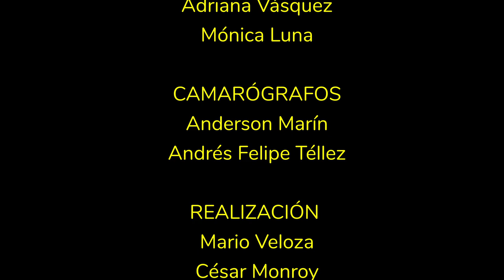Conversatorio: “La composición escénica como diálogo cultural” - Alexander Llerena | Sofía Fonseca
Los Maestros Alexander Llerena y Sofía Fonseca dialogan sobre la ponencia "La composición escénica como diálogo cultural", un texto que habla sobre la composición coreográfica en la danza folclórica colombiana.

PONENTES:
FRANCISCO ALEXANDER LLERENA AVENDAÑO
ANGÉLICA DEL PILAR NIEVES GIL
Universidad Antonio Nariño
Bogotá D.C.
Título: “La composición escénica como diálogo cultural”

MODERADORA
SOFÍA LILIANA FONSECA MONTOYA
Fundación Haskalá de Colombia
Tunja

Idioma: Español
Formato: Conversatorio
Fecha: 10 de mayo de 2024